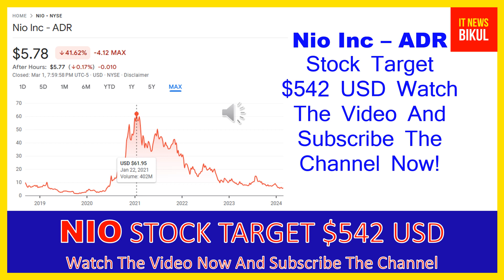NIO Stock - Nio Inc - ADR Stock Prediction | NIO Stock Latest News Today | NIO Stock Price Target